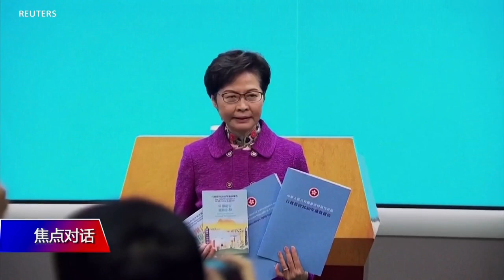【陈破空：打压香港反塑造一批英雄 历史定义中共才是叛国者】12/4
政论作家陈破空：中共(在香港)所做的起了反作用，因为它在塑造这些人物。它逮捕黎智英、黄之锋、周庭、或者林朗彦这些人物，实际上在塑造一批英雄，塑造诺贝尔和平奖下一批的得主。另外它所作所为不仅是牺牲香港人民、牺牲中国人民，牺牲这两地的人民为中共的一党专政这个政权在巩固、买单。因为香港民主的丧失意味着中国民主前途的暗淡，中共是不惜任何民众的损失来巩固它的政权。这就是一党之私。严格说他们根本不爱这个国家，这个民族。从历史的长河倒过来定义，他们是一批叛国者，正在背叛中国人民与香港人民的根本利益。
相关视频
焦点对话:中共清算香港民主派 习近平为何肆无忌惮？